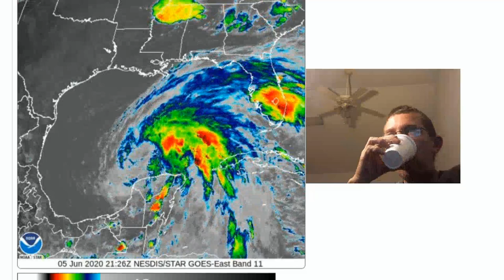Tropical Storm Cristobal | 6/5/2020 Biloxi, MS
What's going on here in Biloxi , Ms with Tropical Storm Cristobal